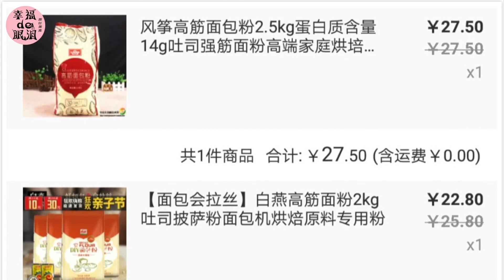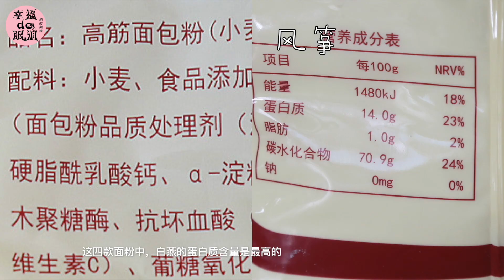【美食LAB】家庭做面包到底应该怎样选择的面包粉？强大的面粉评测帮你选！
刚刚接触烘焙，想学做面包的小伙伴们都会不知道选择什么牌子的面包粉。这次我用3天的时间做了一个面粉评测的视频。我们这个评测从价格、配料、蛋白质、粉质、吸水性、出膜时间、成品、内部组织这几方面来进行。希望看过视频后对各位下伙伴们会有帮助，大家都可以选到适合自己的面包粉。

本次评测没有涉及任何品牌的推广，所有面粉都是我自己网购的。

面包高度也跟我自己手工操作有关系，多少会有些误差。评测的配方用的牛奶吐司的配方，含水量比较大。